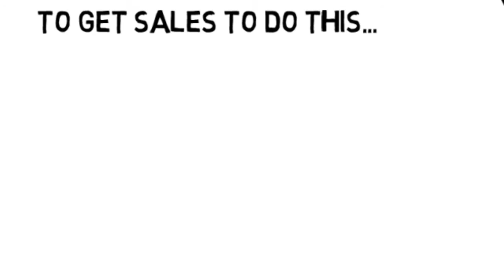Marketable Intro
Marketable is a market-focused full service consulting firm that delivers unique marketing products and services as well as develops innovative solutions for our clients.  We provide both online state of the art internet and conventional "Old School" marketing techniques for our clients.